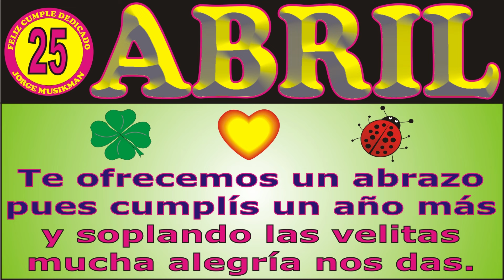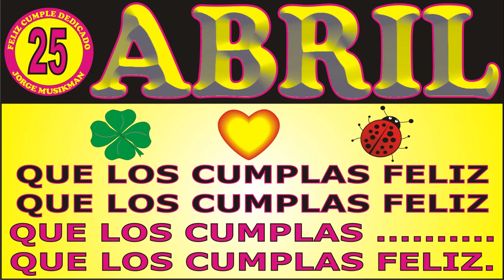25 DE ABRIL FELIZ CUMPLEAÑOS - CANCIONES DE CUMPLEAÑOS FELIZ - FELIZ CUMPLE DEDICADO - MAÑANITAS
↓↓↓ LETRA ↓↓↓

25 DE ABRIL
FELIZ CUMPLEAÑOS

JORGE MUSIKMAN

FELIZ CUMPLEAÑOS
MAÑANITAS
EL DÍA DE TU SANTO
SERENATA